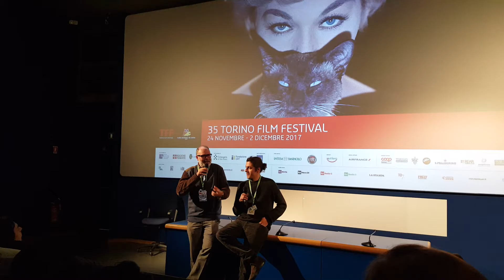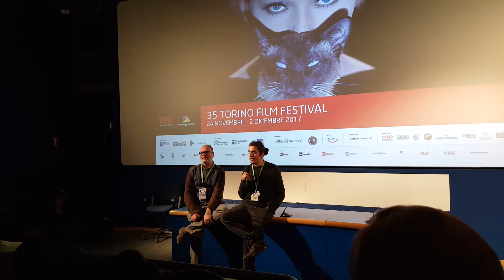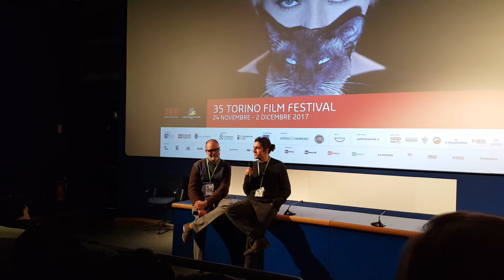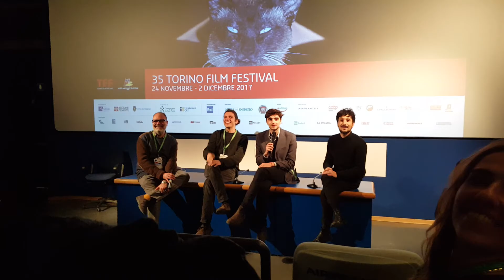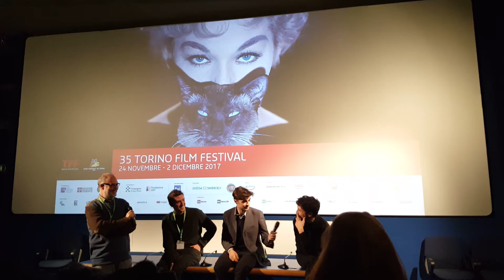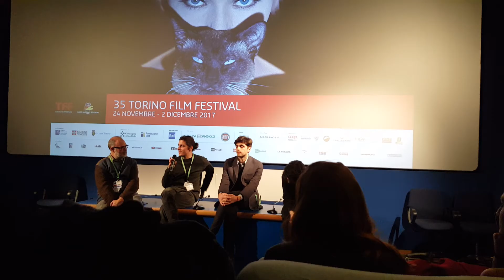Giacomelli Demetrio Chiusura Vlog #2 D I O R A M A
35 TORINO FILM FESTIVAL